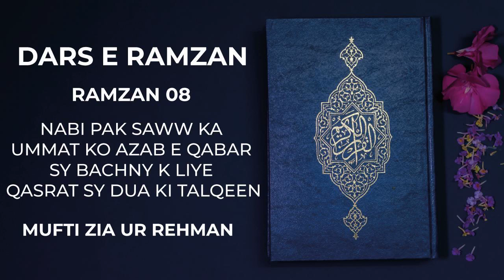09 RAMZAN - ALLAH K RASTAY MAIN KHARCH KARNY K FAWAID - MUFTI ZIA UR REHMAN SAEED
09 RAMZAN - ALLAH K RASTAY MAIN KHARCH KARNY K FAWAID - MUFTI ZIA UR REHMAN SAEED